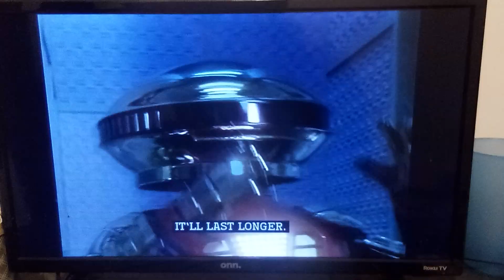power ⚡ rangers turbo: dimitria and alpha 6 introduction